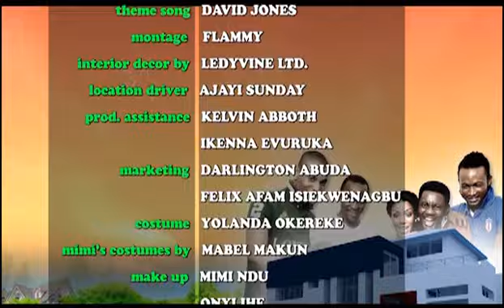Ay's Crib - Ay's Crib In Subsidy Palava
The long awaited Ay crib is here and i can guarantee you will crack a rib or two because there is no dull moment with the Ay's crib. I am sure you will enjoy every bit of it. Enjoy. --